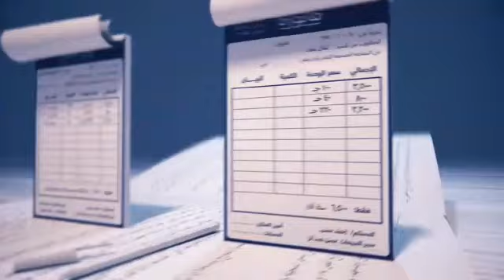الحملة الاعلانية لمصلحة الضرائب المصرية